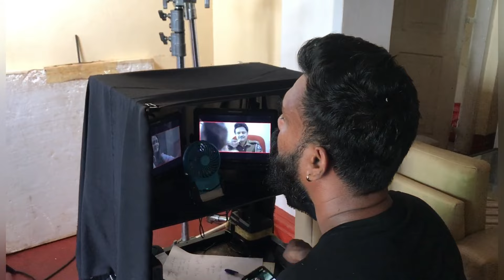ඇත්තටම ජානූ ඇඩුවෙ ඇයි 😢🥺